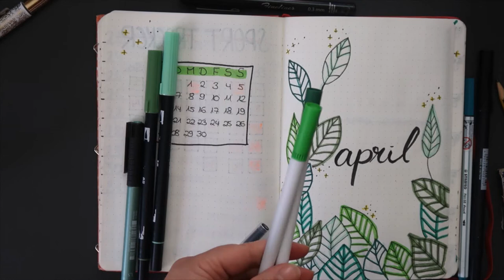Mein Bullet Journal für Anfänger im April 2020 Plan with me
Ihr habt euch für die Bullet Journal Videos entschieden und im Community Tab abgestimmt. Bewerte mein Video, damit der Algoritmus weiß das du mein Video schaust. Nur so wird es auch für andere vorgeschlagen.

WERBUNG
Als Amazon Partner verdiene ich an qualifizierten Käufen
ZERO WASTE